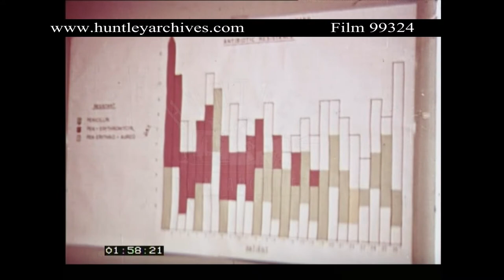Resistance to Penicillin by streptococcus. Archive film 99324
Resistance to Penicillin by streptococcus.  Syringe of penicillin drawn and squirted.  Doctor sits and explains resistance.  Swab taken from man's nose.  1960